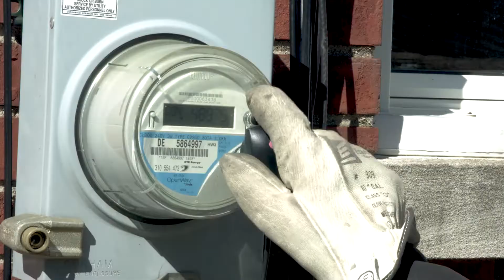Field Service Representative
A vital part of all energy company operations, field service reps install and service meters of residential and business customers. This position also serves an important customer service role. You interact with customers, while answering questions about meters and electrical service.